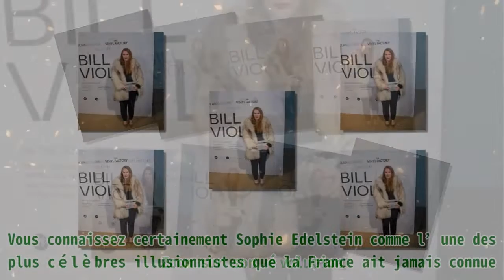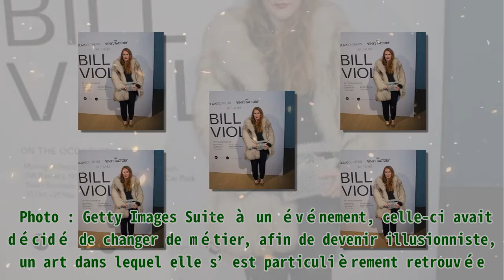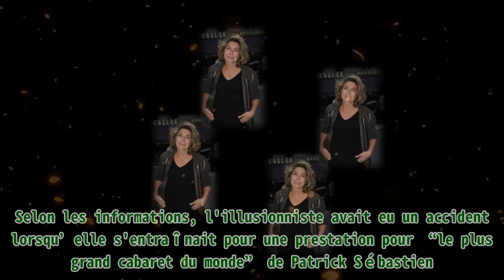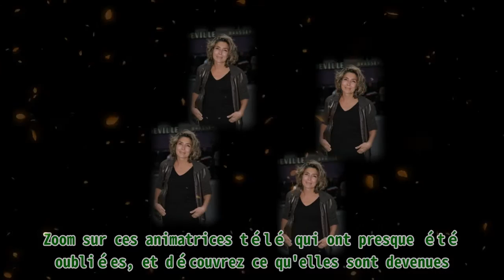Sophie Edelstein a 50 ans : une mâchoire cassée et un changement de voix l'ont influencé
Sophie Edelstein a 50 ans : une mâchoire cassée et un changement de voix l'ont influencé |Invicta Men's Pro Diver Stainless Steel Quartz Watch . Please help me with an order to maintain the system, thanks a lot.| Sophie Edelstein a eu la chance de fêter ses 50 ans le 04 avril 2021. Après avoir ébloui les téléspectateurs de la “France a un incroyable talent”, le public se demande ce qu’elle devient après tout ce temps. Zoom sur son évolution. Vous connaissez certainement Sophie Edelstein comme l’une des plus célèbres illusionnistes que la France ait jamais connue. Après son passage dans la “France a un incroyable talent”, celle-ci avait énormément marqué le monde. À l’occasion de ses 50 ans, les fans se demandent ce qu’elle devient. Zoom sur sa nouvelle vie. Sophie Edelstein assiste à la soirée CLOS19 x DIMORESTUDIO. -|Photo : Getty Images UNE FEMME PASSIONNÉE Sophie est la fille de Gilbert Edelstein, le propriétaire du Cirque Pinder, Sophie avait toujours rêvé d'exercer dans le monde du spectacle, et l'univers familial. C’est ainsi que pendant plusieurs années, la jeune femme a marqué les cœurs des foules avec son numéro, dans lequel elle était accompagnée de deux éléphants. Sophie Edelstein assiste à une célébration en l'honneur de l'artiste Bill Viola.| Photo : Getty Images Suite à un événement, celle-ci avait décidé de changer de métier, afin de devenir illusionniste, un art dans lequel elle s’est particulièrement retrouvée. C’est ainsi qu’elle avait intégré le jury de l’émission de M6 en 2006, “La France a un incroyable talent”. IL RÉVÈLE LES RAISONS DE SON DÉPART Si tout allait parfaitement bien, c’était sans compter sur un autre accident, survenu en 2013. Selon les informations, l'illusionniste avait eu un accident lorsqu’elle s'entraînait pour une prestation pour “le plus grand cabaret du monde” de Patrick Sébastien. Sophie Edelstein à la soirée after-show Charlotte Olympia AW17.| Photo : Getty Images C’était en 2013 que les faits avaient lieu. À l’époque, Sophie avait décidé de quitter le plateau de l’émission de M6, où elle était membre du jury, sans dire pourquoi. C'est en 2020 que son frère est revenu sur cette affaire, en donnant les détails de cet incident. “Elle est tombée pendant les répétitions et elle s'est abîmé la mâchoire et elle n'avait plus la voix qu'elle avait l'habitude d'avoir.” Cet incident constituait un tel traumatisme pour elle, qu'elle avait décidé de se retirer des plateaux de télévision. L’histoire reste toujours ancrée dans sa mémoire, et depuis, la femme de 50 ans est restée très discrète. Elle n'est pas la seule à être entrée dans la plus grande discrétion. Zoom sur ces animatrices télé qui ont presque été oubliées, et découvrez ce qu'elles sont devenues. Marie-Ange Nardi assiste au cocktail de TF1 au Palais Brongniart.| Photo : Getty Images